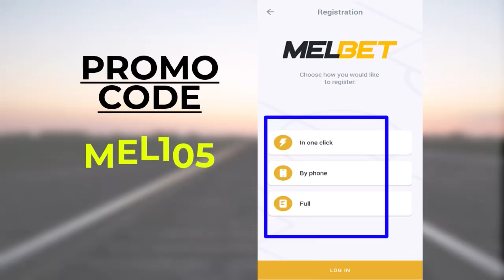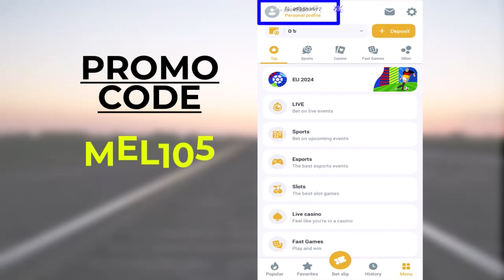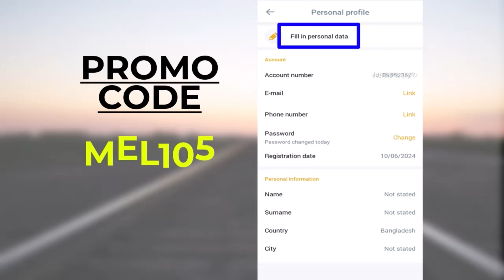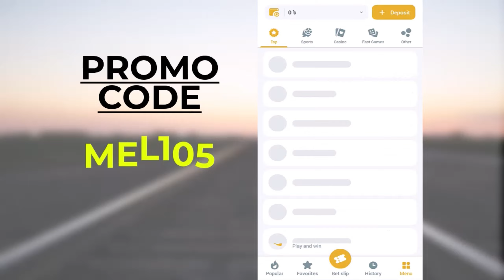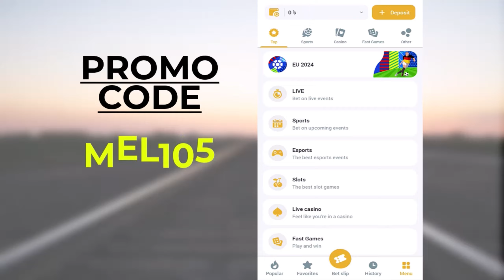Melbet | Melbet account opening | কিভাবে Melbet একাউন্ট খুলবেন | Melbet Promo Code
Melbet account opening tutorial bangla. Melbet account opening

Promo Code : BBC1